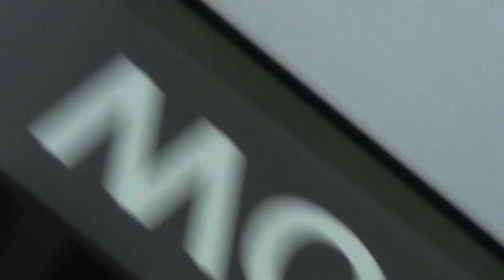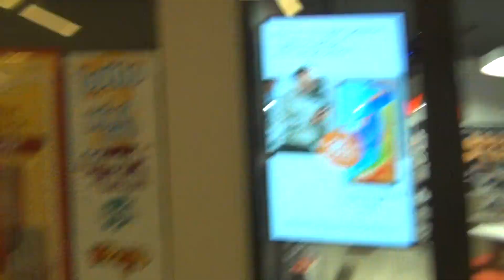MERCEDESEM Z SALONU NIE DAŁO SIĘ POJECHAĆ!?LATARNIA MORSKA NOWA STOI W ŚRODKU MORSKIEGO PARKU.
Pojechałem dziś do salonu Mercedesa w OLIWIE i chciałem tam odbyć jazdę próbną modelem klasy A .ale po półgodzinnej procedurze podpisywania papierów kazano mi dalej czekać.Mimo , że szef wyraził zgodę na nagranie filmu dokumentującego jej przebieg, to w końcu pracOwnik mnie obsługujący powiedział mi , ze mam zrobić film NIEMY!?Wkurzyłem się i opuściłem ten nieciekawy Salon!?Pojechałem do Morskiego Parku Handlowego i dalej do firmy , która sprzedaje samochody po leasingowe. Tam obejrzałem Toyoty Almera .Wracając zauważyłem LATARNIĘ MORSKĄ i wyjąłem kamerę.